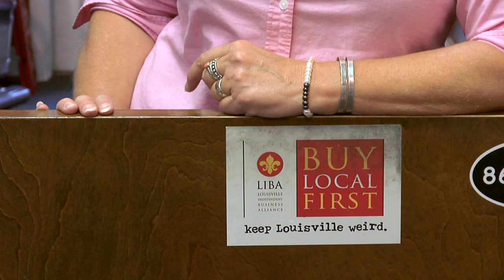LIBA Carmichaels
Reason #78: Carol Besse of Carmichael's Bookstore shares her favorite LIBA member benefit: being part of a unified voice for independent businesses.